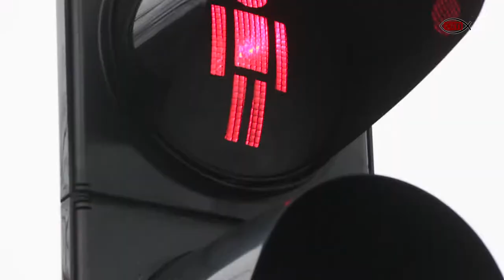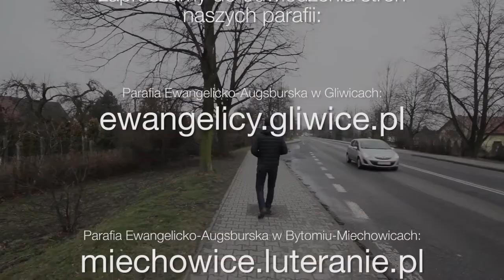Posłuszeństwo - 5. niedziela pasyjna - 13.03.2016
Chociaż był Synem, nauczył się posłuszeństwa… (Hbr 5, 8)